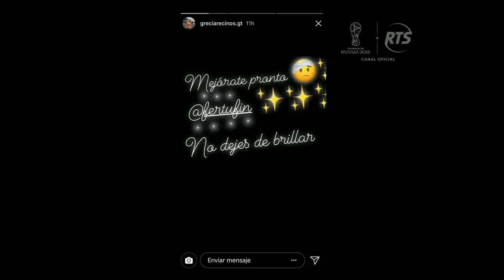Arranca un nuevo Combate con 'Contra Corriente'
Una nueva noche de Combate arranca, con los combatientes de los tres equipos, enfrentándose en duelos de "Contra la Corriente", competencia que da inicia a la jornada.

Una nueva noche de competencias por puntos personales